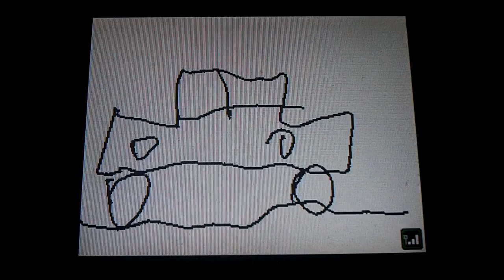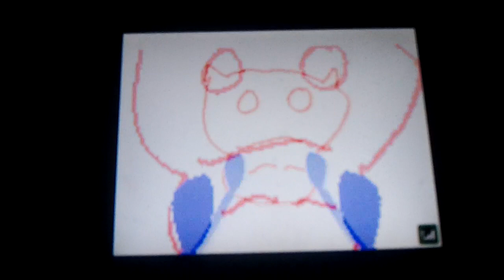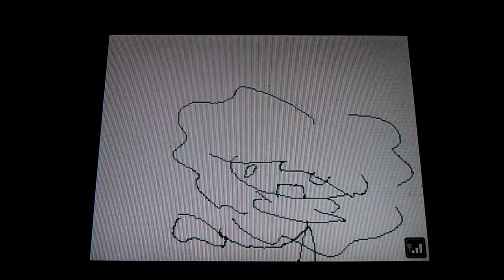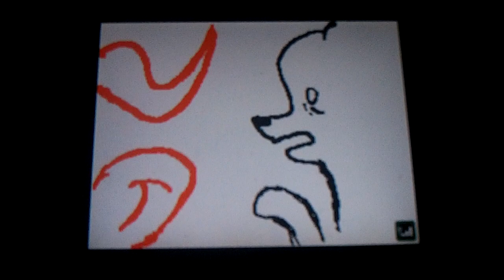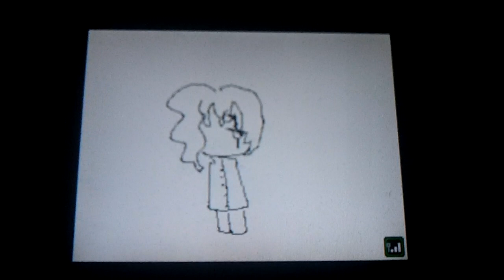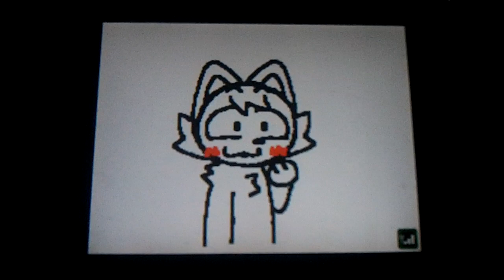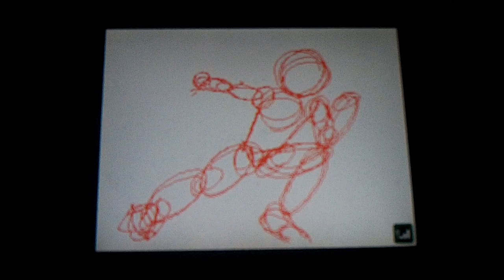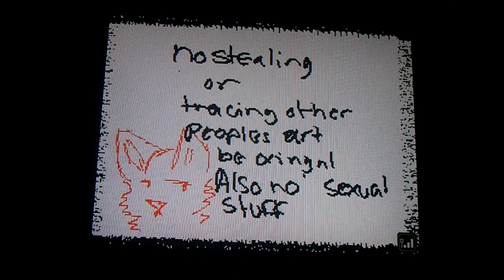My Flipnote Hatena Collection (DSI XL Version) (Pilot)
Hope y'all enjoy my old school Flipnote Hatena drawings!😂😂😂